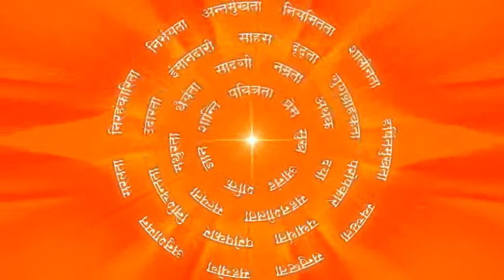परमात्मा स्मृति की शक्ति : Power Of God's Rememberance